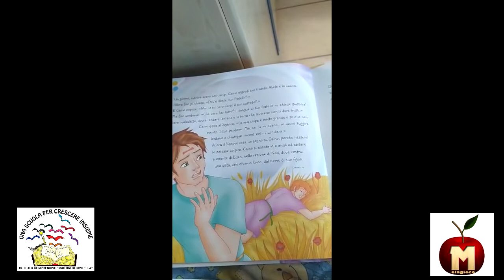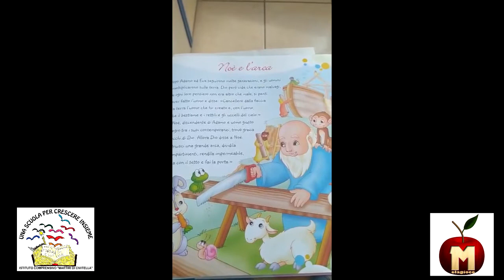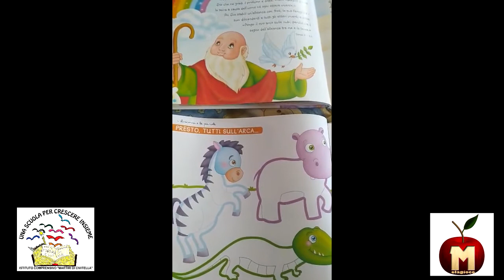Melagioco "Noè e l'Arcobaleno"